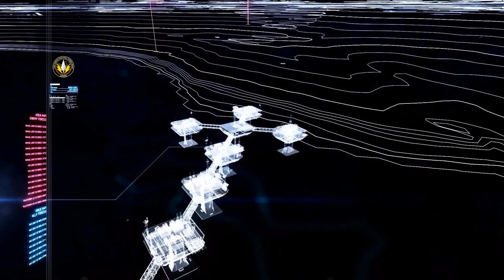Operation Siren's Song (Mission 11) - Ace Combat 7 In Real Time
Two Ace Combat games, in two different universes, are set in 2019. We'll be following the events of both as they happen, to the day and hour.
Description below.

June 6th, September 19th, December 25th and 31st. With 7 and Infinity, August 10th joins them as a memorable date in Ace Combat.

A sprawling battlefield, enemies in large numbers, absolute freedom to engage them. As great as more cinematic moments are, this is Ace Combat at its finest. And this mission in particular is the best playground AC7 has to offer - a sandbox. The large amount of heavy targets allows each and every aircraft to approach this mission in its own way. Even something like GRKT, which are generally poor, find a good use here. I even enjoy the location, a throwback to one of Ace Combat 2's climactic missions. I couldn't love it more.

There's a problem, though - my pseudo-OCD of cleaning the map goes at odds with that. Giving me so many targets gives me half the happiness - the other comes from actually managing to destroy them all. So I'll go harder and harder and harder, using better strats, aircraft and weapons (PLSL are game-breaking) to destroy more, MORE, MOOOOORE! But when I do... I'm left with just some air respawns. Which is disappointing, but I can't help but feel is kind of my fault. That's my only complaint about this mission: it can't keep up with my voraciousness - which frankly, I can't blame them for.

In every other aspect, though, it's just... perfect.